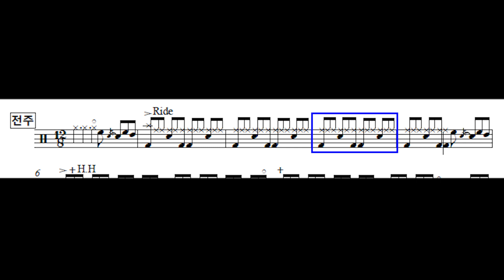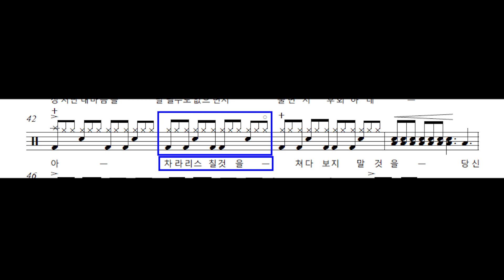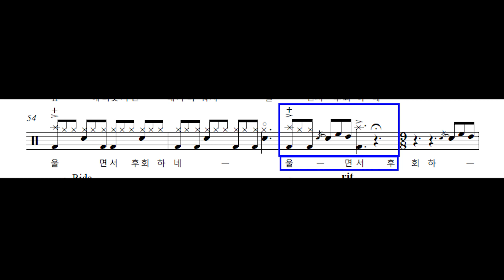임영웅&김수찬 - 울면서 후회하네 드럼악보(Drum Score, 쉬운악보, 카운트인)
임영웅과 김수찬의 "울면서 후회하네" 드럼 악보입니다.